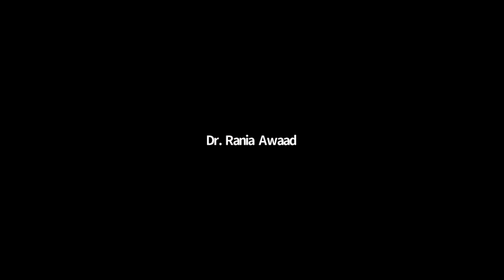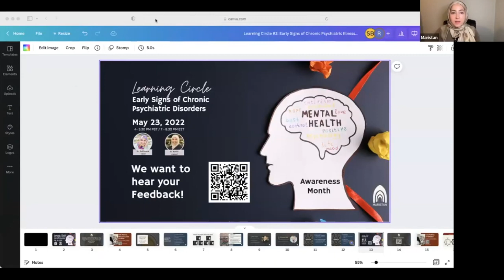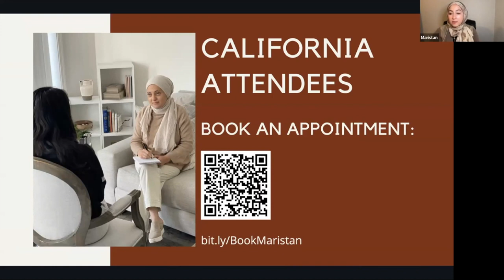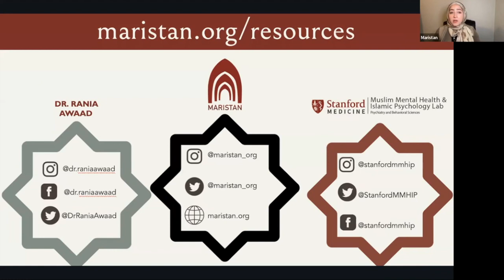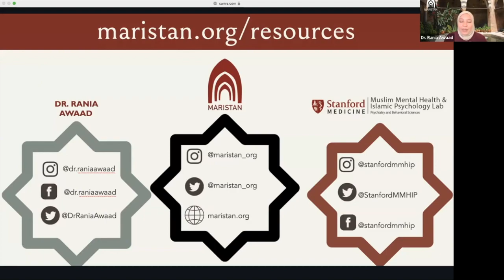Chronic Psychological Disorders in the Muslim Community | Dr. Rukhsana Iqbal & Dr. Rania Awaad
Mental illness continues to be a stigma in the Muslim community and limits access to proper diagnosis, treatment as well as family support.

In this Maristan Learning circle, Clinical Psychiatrists Dr. Rukhsana Iqbal and Dr. Rania Awaad speak about the early signs of chronic psychiatric disorders.

This virtual talk was on May 23, 2022 in honor of Mental Health Awareness month. It is delivered via the Muslim Community Center - East Bay (MCC East Bay) in Pleasanton, California.

There is an estimated 14.2 million adults in the U.S. who have chronic psychiatric disorders (5.6% of American adults), with the highest rate amongst young adults ages 18-25 (National Institute of Mental Health, 2022). Only about half of patients with severe chronic psychiatric disorders receive treatment (NAMI, 2022).